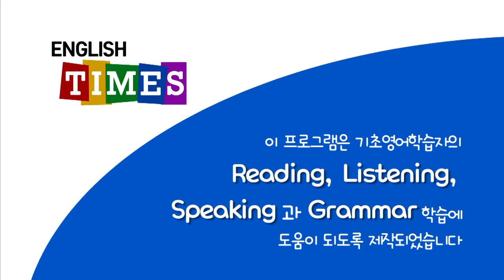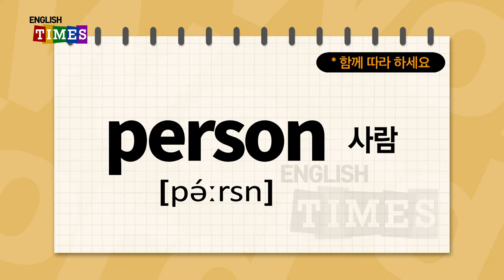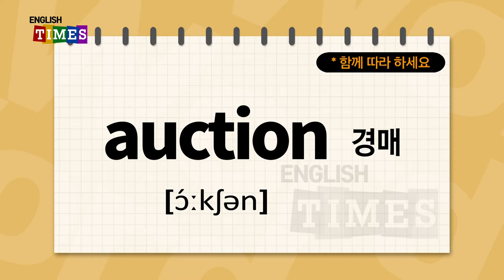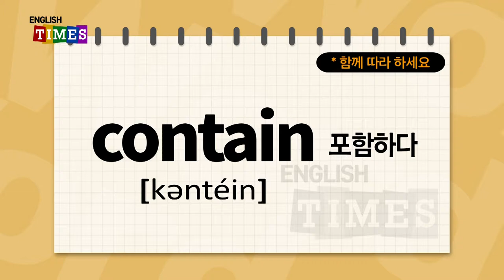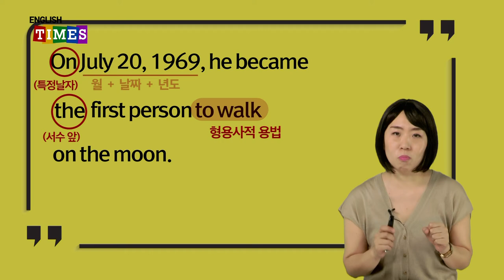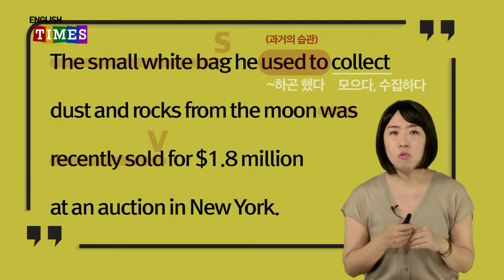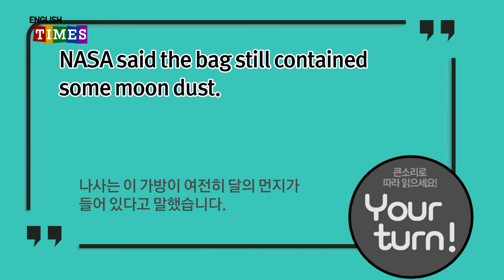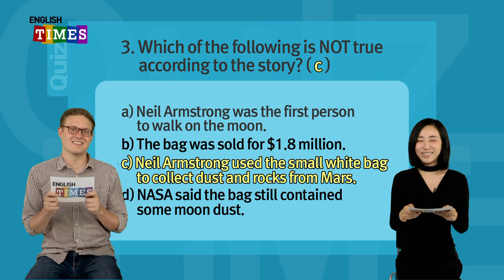ENGLISH TIMES 61회[World News]